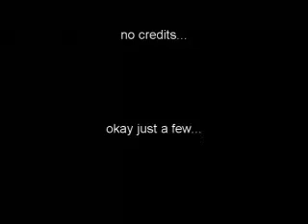The Nerd Pillow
Darth Vader tries to get a Nerd Pillow, which is the most comfy pillow in the world. Unfortunately, it is only possesible by nerds.